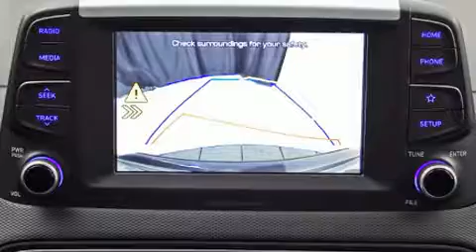2020 Hyundai Kona 2.0L Luxury in Brossard, QC J4X 1C2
Brossard Hyundai
8750, Boul Taschereau

Grâce à la souplesse de son moteur 4 cylindres de 2,0 litres, les passages de vitesses se font tout en douceur, vous apprécierez aussi sa transmission intégrale qui vous relie fermement à la route. Parmi les principales caractéristiques on retrouve un système à télédéverrouillage, l'ouverture automatique de la glace du conducteur, un volant gainé de cuir, un ordinateur de bord, un afficheur de la température extérieure, une banquette arrière à dossiers rabattables séparés, volant chauffant, et beaucoup plus. Le toit ouvrant à commande électrique permet de se rapprocher de la nature et d'humer l'air frais en un tour de main. Le système audio comporte une radio AM/FM, commandes audio sur le volant, et 6 haut-parleurs parfaitement positionnés. Hyundai a mis la sécurité des occupants au coeur de ses préoccupations avec les équipements suivants: coussins gonflables à l'avant, coussins gonflables latéraux à l'avant, système antipatinage, système d'assistance au freinage, la mise hors de fonction du système d'allumage, et freins à disque aux 4 roues avec antiblocage. Le régulateur de vitesse adaptif modifie automatiquement la vitesse de croisière afin de maintenir une distances sécuritaires avec les autres véhicules. Nous avons le véhicule que vous cherchez, au prix qui respecte votre budget. Passez nous voir ou appelez-nous pour obtenir plus d'information.